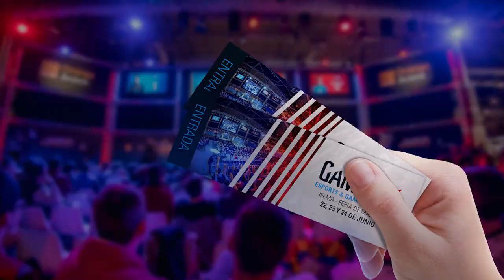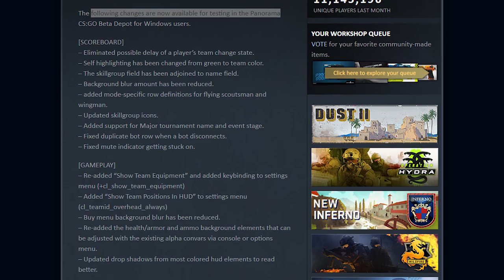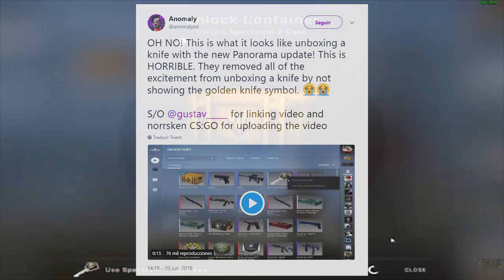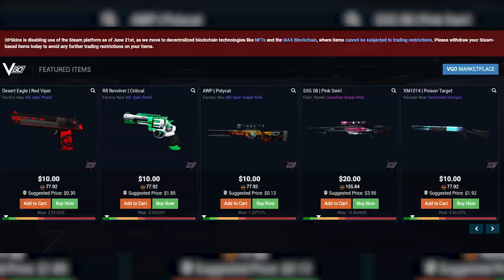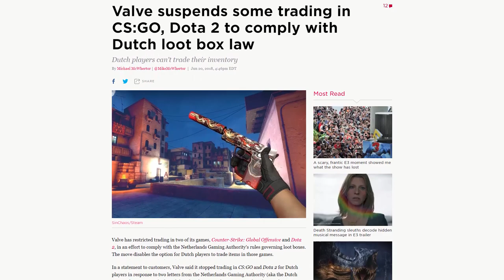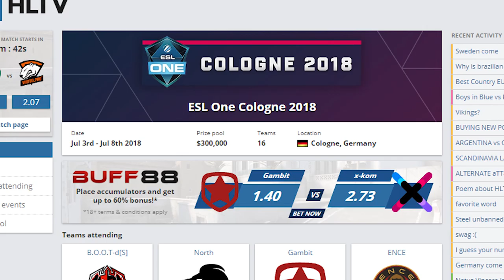ACTUALIZAN PANORAMA + BANEAN EL MEJOR INVENTARIO DEL MUNDO | NOTICIARIO DE CS:GO #22